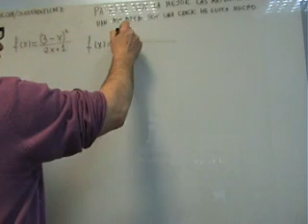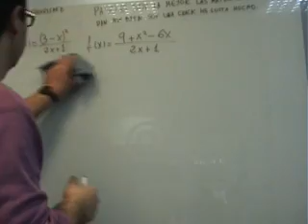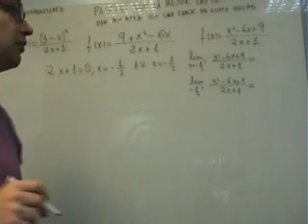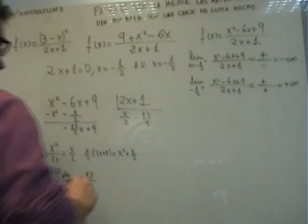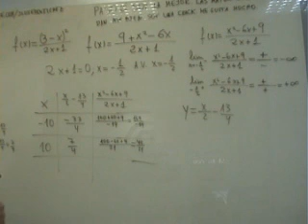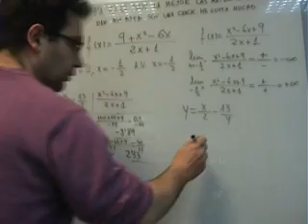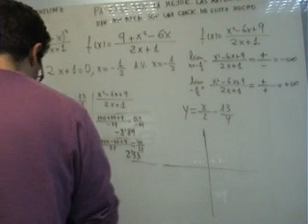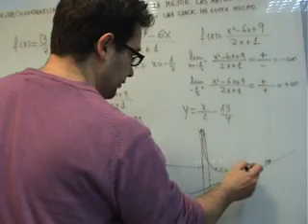AINTE Matematicas 1 Bachillerato Asintota oblicua con fraccion